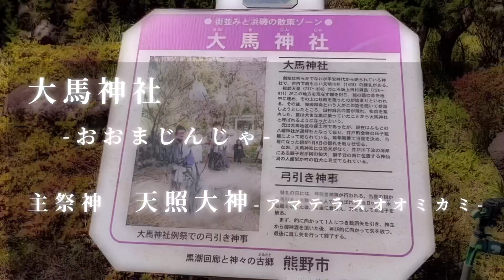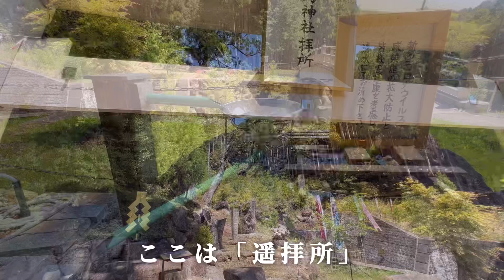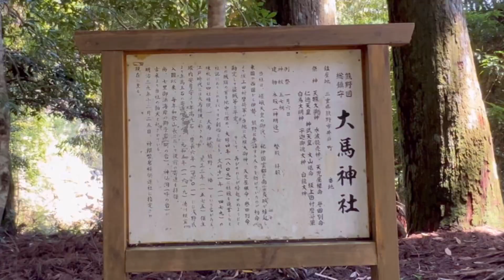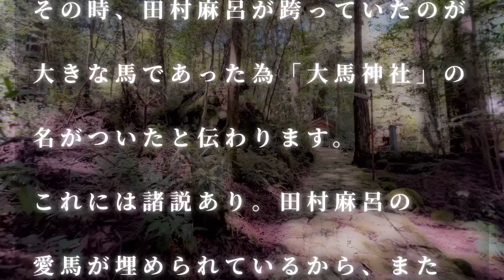【大馬神社/三重県熊野市】おすすめ観光スポットは秘境のパワースポットでした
前回に続き、熊野市弾丸参拝でご縁をいただけた神社さんです。

動画内、大馬神社の由緒のテロップで主祭神は天照大御神のみとなっていますが、水波能売神(ミヅハノメ)や誉田別命など11柱がお祀りされています。
天照大神
水波能売神
天児屋根命
誉田別命
仁徳天皇
神武天皇
大山祗命
坂上田村麻呂
白馬大明神
宇賀御霊大神
白龍大神　　　　　　の11柱です。

動画ご視聴頂きまして
ありがとうございました。(￣^￣)ゞ

○大馬神社
〒519-4324
三重県熊野市井戸町4333

・BGMは「甘茶の音楽工房」様よりフリー素材をお借りしています。↓↓↓

次回も神社仏閣をメインとした
観光案内を発信していきますので、
お楽しみください。m(_ _)m